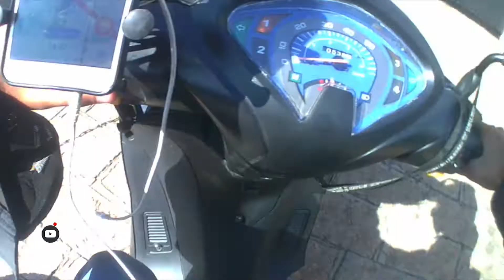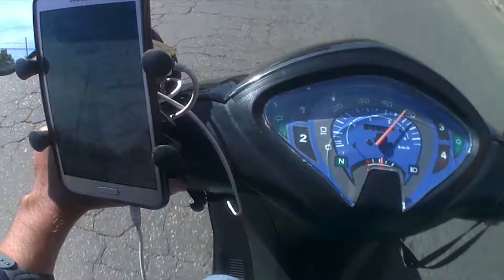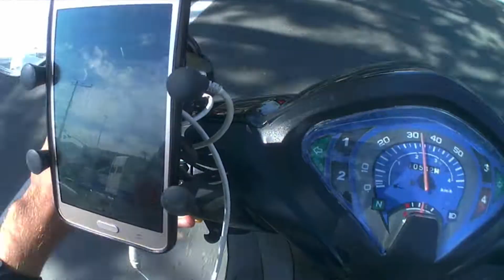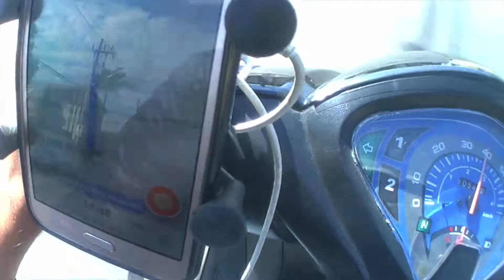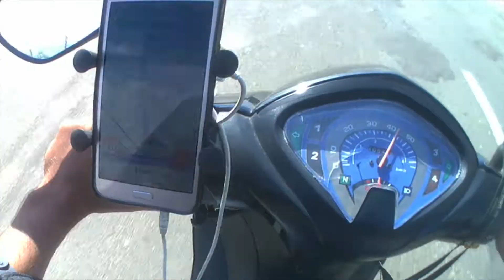A MOÇA ATRAVESSOU A RUA CORRENDO NO SINAL VERDE!! *Entregas de shineray*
No vídeo de hoje mostro mais um dia a dia nas entregas no vídeo de hoje mostro algo que aconteceu no meio de uma rota ate uma entrega, mulher atravessou a rua correndo no sinal verde e quase deu merda!